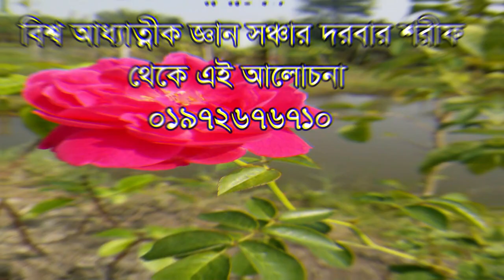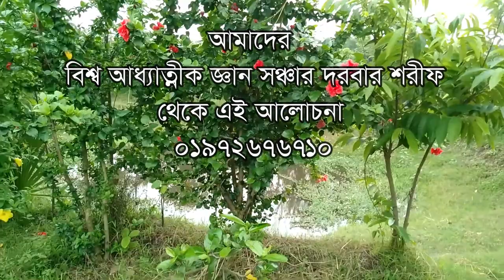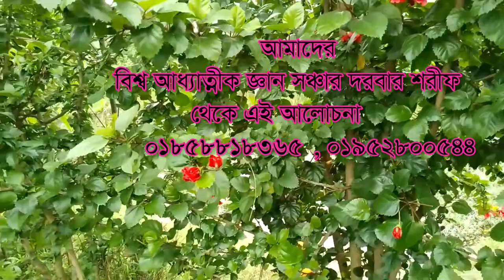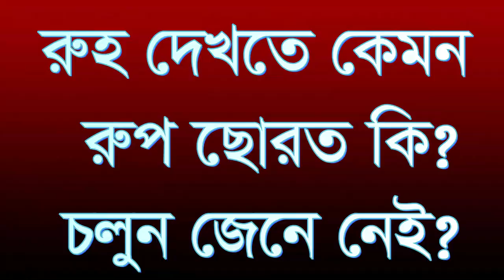রুহ দেখতে কেমন রুপ ছোরত কি roh dekte kemon ropcorot ki